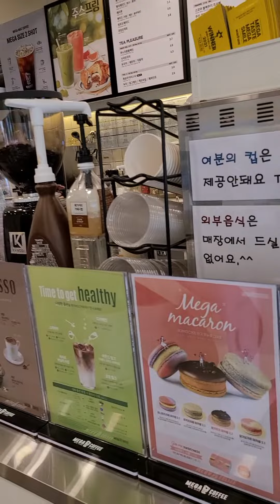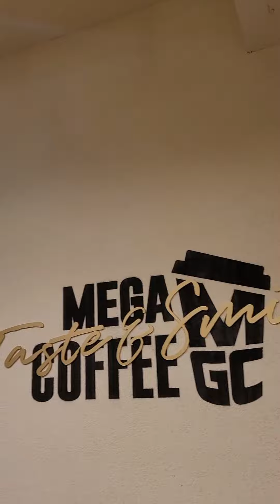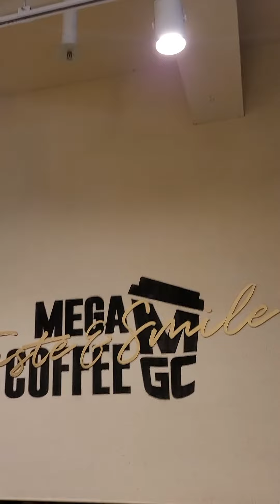아들과 메가커피 가성비 좋은